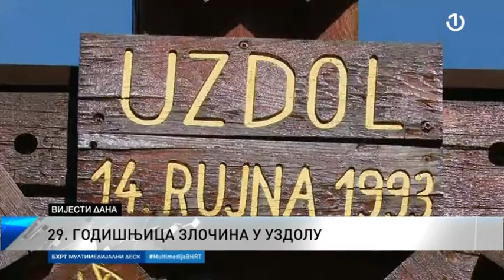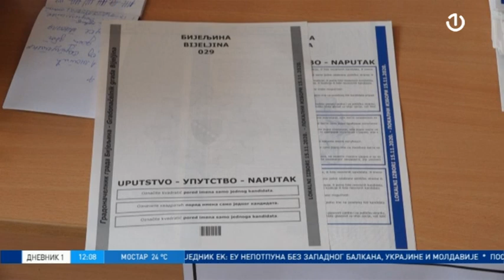Dnevnik 1 - 14.09.2022.